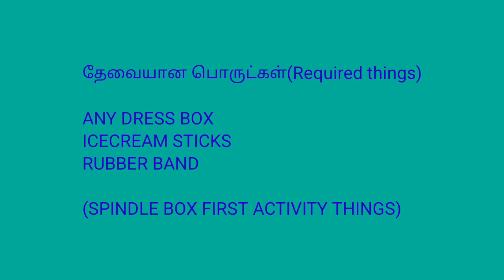Spindle box activity 2 | Montessori method of teaching | Ice cream stick activity | cute kids